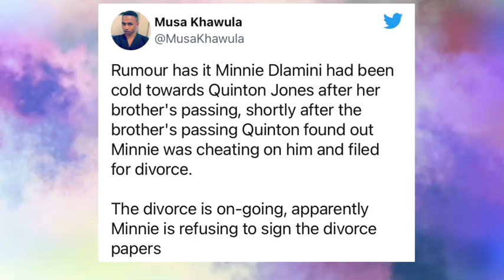Who Is Minnie Dlamini’s Side Dish? 4 Things You Need To Know About Edwin Sodi.